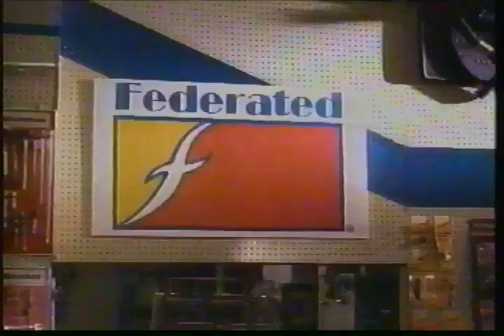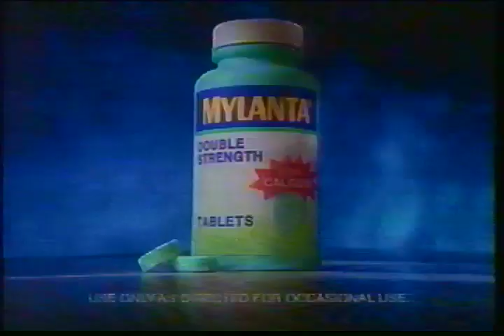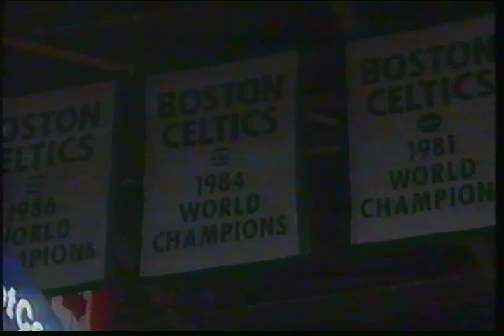1995-96 Regular season Boston Celtics vs Orlando Magic part 2